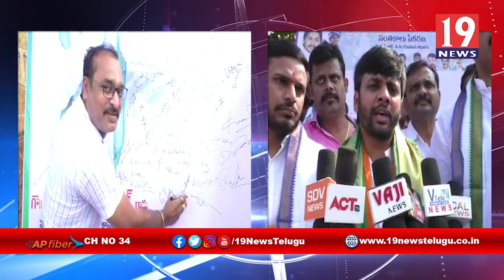విశాఖలో రాజధాని ఏర్పాటుకై ఎమ్మెల్యే అదీప్ రాజ్ ఆధ్వర్యంలో వైసీపీ సంతకాలు సేకరణ - విశాఖ జిల్లా